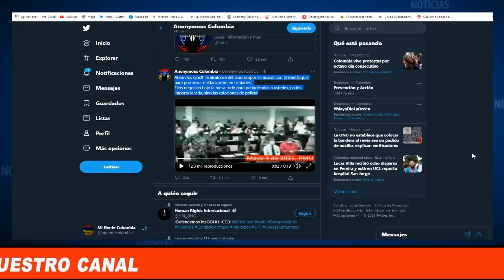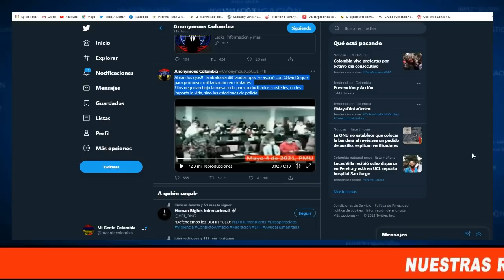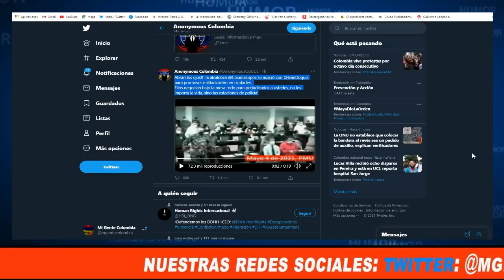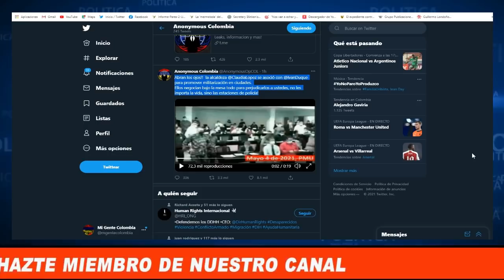LOPEZ Y DUQUE NEGOCIAN BAJO LA MESA PARA JOD3RN0S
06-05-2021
¡Abran los ojos!